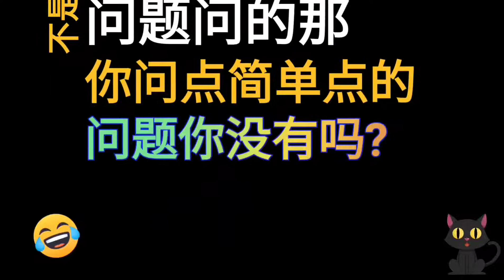搞笑：给职业杀手打电话，上来先要二十万？很棒，看我怼不死他